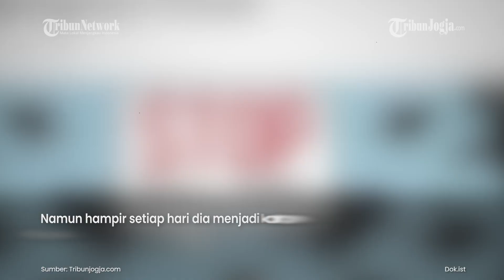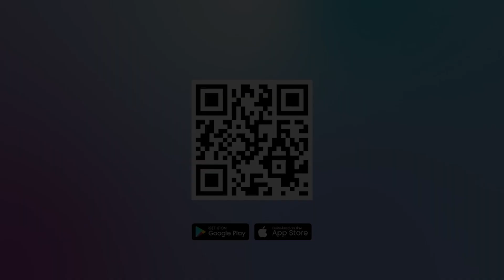PELAJAR SMP DIFABEL DI GUNUNGKIDUL DIBULLY TEMAN HINGGA JARINYA PATAH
Seorang pelajar SMP penyandang disabilitas di Wonosari, Gunungkidul menjadi korban perundungan atau bullying oleh teman-teman sekolahnya.

Akibat perundungan tersebut, korban menderita patah jari tangan dan luka di bagian wajah.

Adapun, korban berinisial RAN terpaksa harus menjalani operasi di Rumah Sakit Umum Daerah Wonosari akibat luka yang dideritanya.

Editor Video : Veri Vesiano
Narator : Prisca Ruri
Editor Naskah : Mona Kriesdinar
Produser : Ribut Raharjo
(vsn)